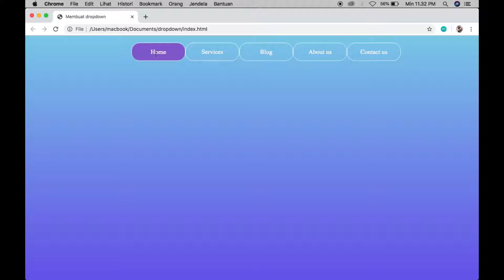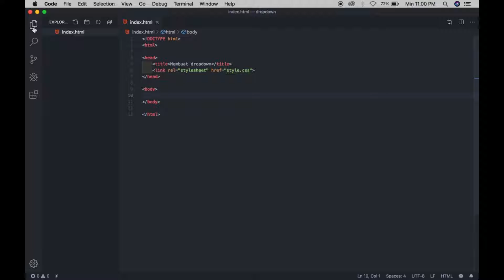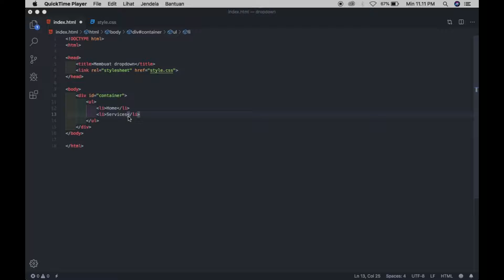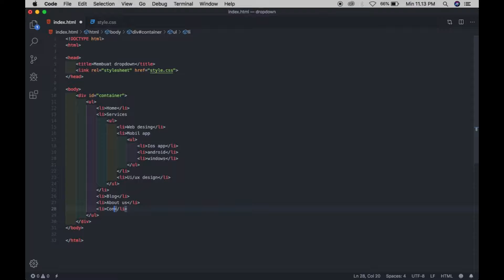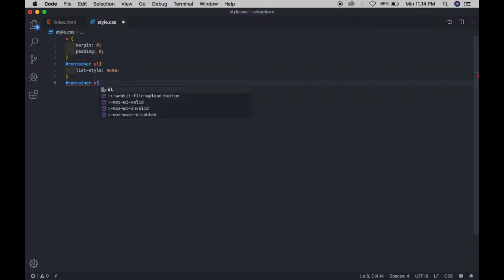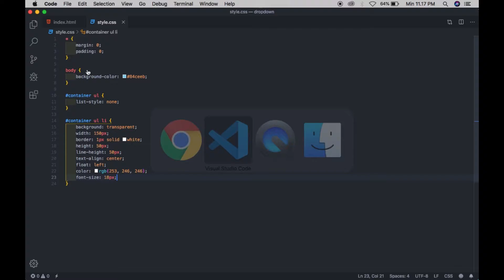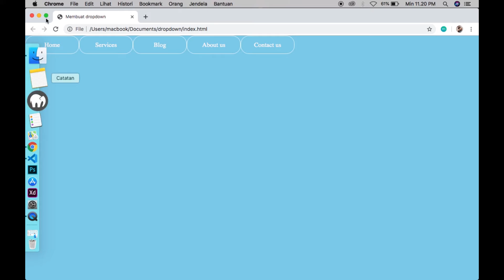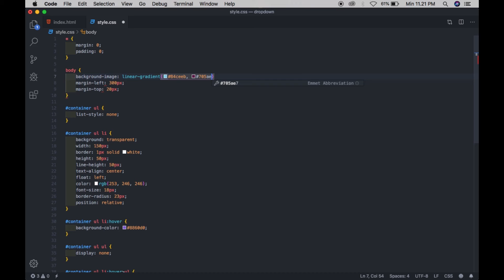cara membuat dropdown menu dengan html & css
membuat dropdown menu dengan html dan css